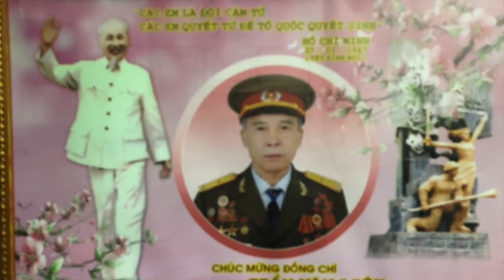Part 2, A Bend In The River: A Chat With Angela Baldree & Libby Hellmann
Part Two of a chat between Franklin County Ohio Law Library Director Angela Baldree and author Libby Fischer Hellmann, whose A BEND IN THE RIVER will be released October 7. The historical novel is set in Vietnam during the "American War" and features two sisters, the only survivors of a village massacre by American forces. They flee to Saigon but become estranged because of dramatic differences in their ideologies and lifestyles. Angela and Libby discuss the history, politics, and characters that gave rise to the Vietnam War and the book.  Angela and Libby spent three weeks in Vietnam and Southeast Asia in 2019.